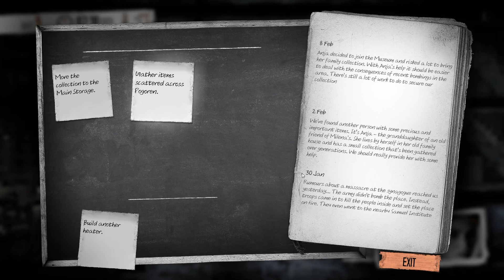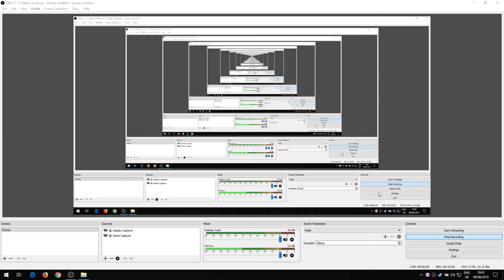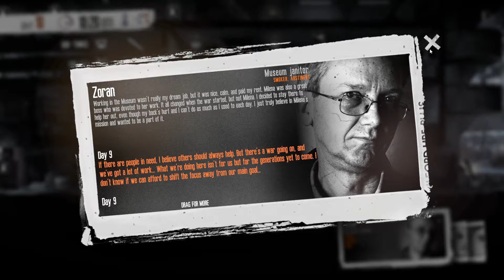Saving Relics - Let's Play | This War of Mine: Stories - Fading Embers Episode 3 Part 3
'Fading Embers' is the third installment in This War of Mine: Stories. The expansion features a narrative-driven scenario that portrays the story of Anja. Living in a warzone and carrying a heavy burden, Anja wrestles with herself to answer the question of what is more important - survival of human legacy or the survival of a man.

The DLC contains new locations in the city of Pogoren and its vicinity, new shelters people can live in, enhanced locations from the original game, new playable survivors and citizens of Pogoren. Most importantly, the structure of 'Fading Embers' brings new ways to experience narrative along with non-linear structure leading to multiple endings based on player's decisions. Since the main theme orbits around human legacy, new gameplay mechanics introduces collecting art, deciding on its fate and more.